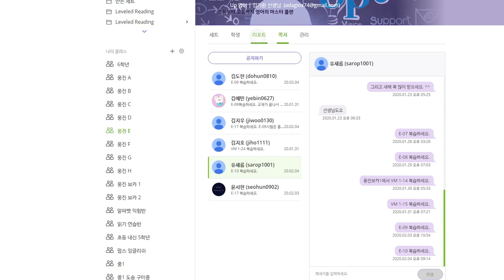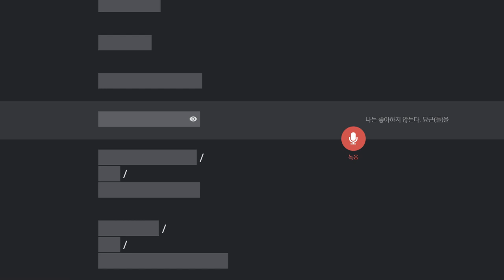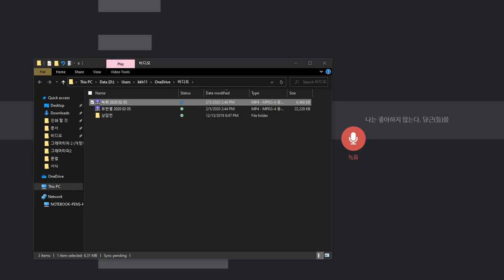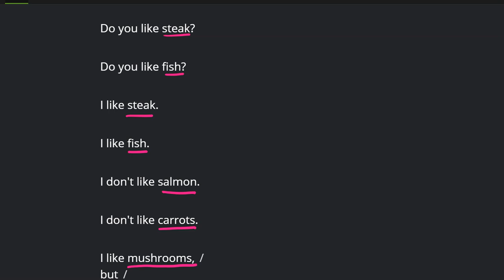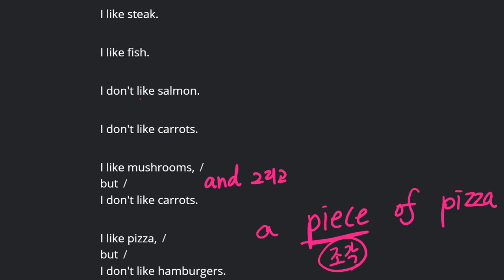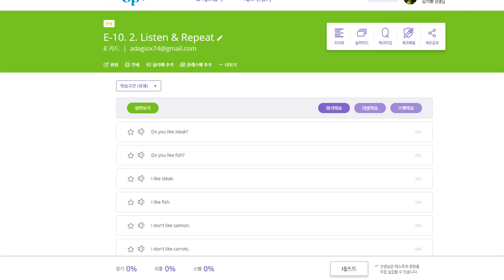유새롭 2020 02 05